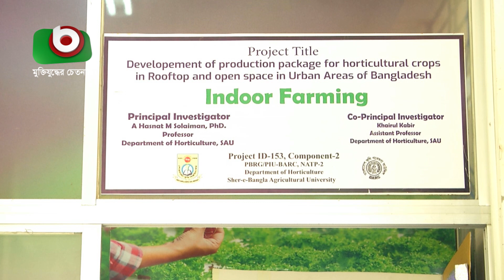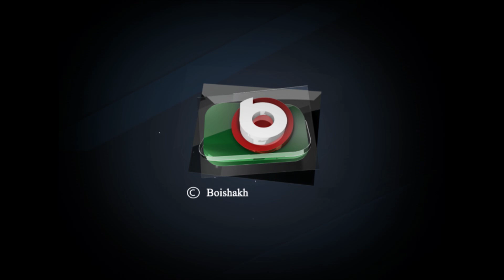কৃষি ও জীবন - পর্ব ৩ | কৃষি বিষয়ক অনুষ্ঠান | Krishi O Jibon - EP 3 | Agricultural Program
সার্বিক তত্ত্বাবধান
টিপু আলম মিলন

গ্রন্থনা ও উপস্থাপনা
প্রফেসর ড. হাসনাত সোলায়মান

প্রযোজক
মোঃ শাহ্ আলম